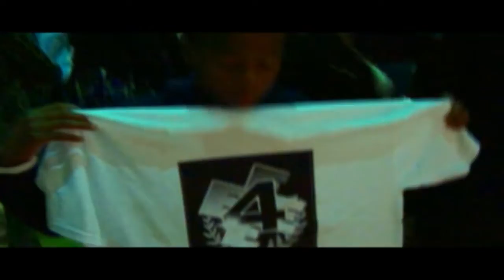xTRA, xTRA-the Bham News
Behind the scenes footage, along with interviews, of the making the underground. . .